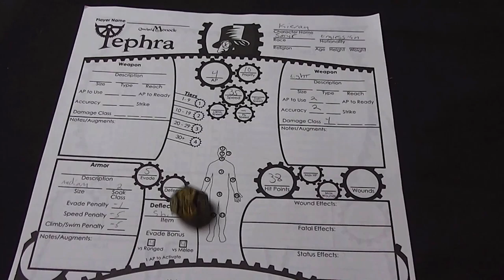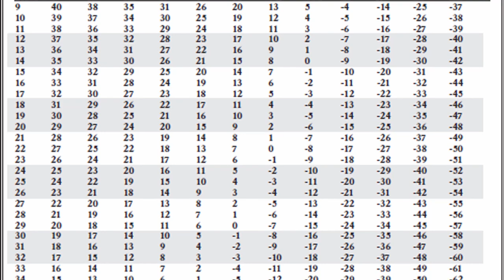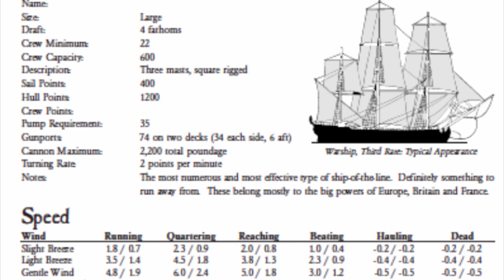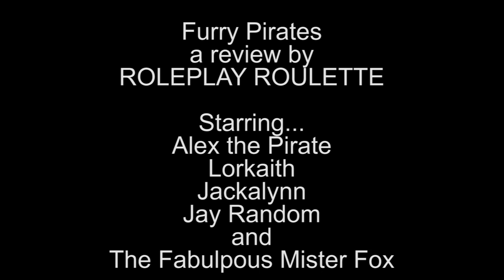Roleplay Roulette 09: Furry Pirates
Ohoy ye scurvy dogs!  The Rouletteers embark on high seas adventure with Furry Pirates.  Will they find buried treasure, or will they kiss the gunner's daughter?